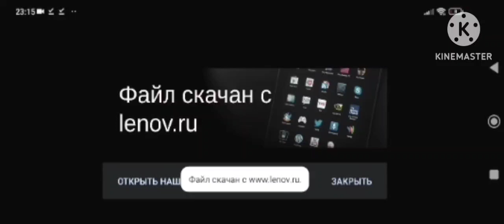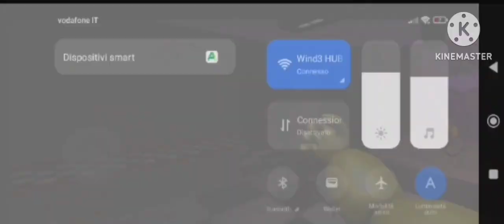Vincent(Android)--in mode Multiplayer easter egg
name game🕹️: Vincent

description game📋:What's New?

- New menu setup, easier navigation

- Bug fixes

- Adjusted few achievements!

- Fixed Foxy on Map 1, Night 3

- Vertical integration added for Map 2

- Free Roam Mode is now available! Wonder the maps in peace!

- Multiplayer back button added

Vincent Game

Now enjoy the all NEW multiplayer mode, which comes packed with usable animatronics of your choice, different maps, upgrades, live camera feed, interactive features on touch(door), and many more features soon to be added to multiplayer mode. You can choose any animatronic of your choice to impersonate, but only avaliable in multiplayer. You must have decent internet speed to enjoy gameplay.

It's the game we've all been waiting for...what are you waiting for?